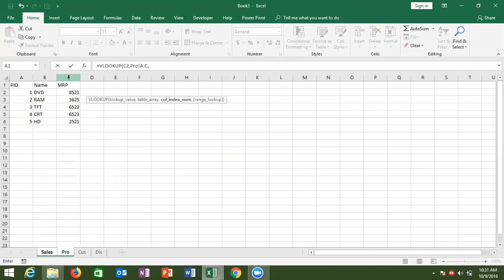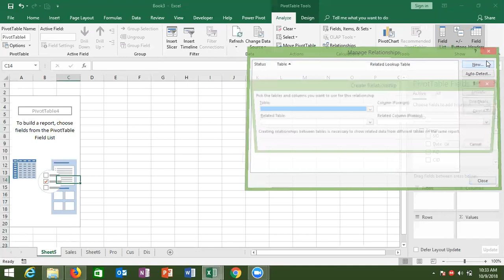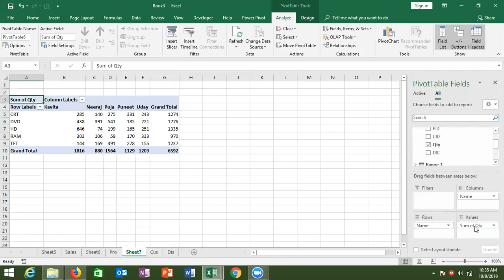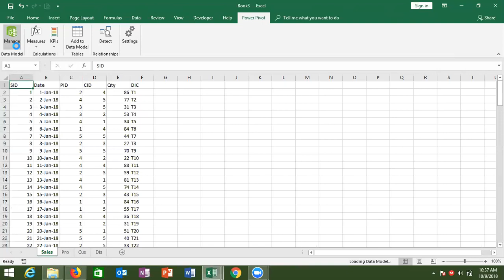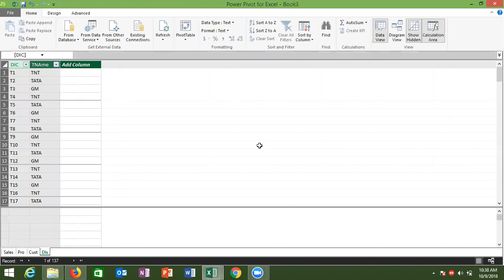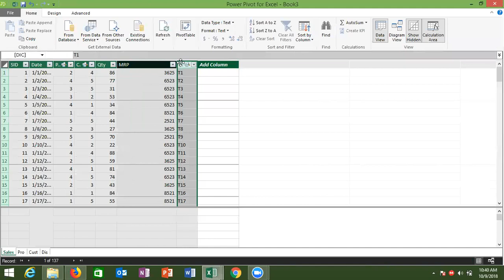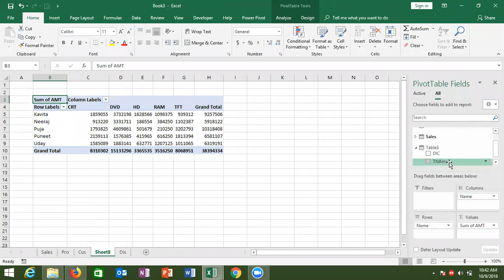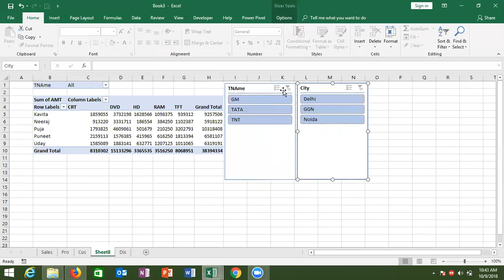ADVANCE EXCEL COURSE IN English - Power Pivot